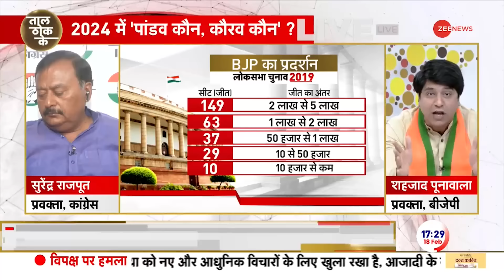Taal Thok ke: मोदी के नाम पर कांग्रेस में 'दो फाड़' ? PM Modi Speech |Lok Sabha Election 2024| BJP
Taal Thok ke: दिल्ली में आयोजित बीजेपी के राष्ट्रीय अधिवेशन का आज रविवार को दूसरा दिन था. इस मौके पर प्रधानमंत्री नरेंद्र मोदी ने लोकसभा चुनाव 2024 को लेकर बड़ा दावा किया. पीएम मोदी ने कहा कि, इस बार लोकसभा चुनाव में एनडीए 400 से ज्यादा सीटें जीतने जा रही है. देखें इसी मुद्दे पर राजनीतिक पार्टियों की बहस.

Taal Thok ke: Today, Sunday, was the second day of BJP's national convention held in Delhi. On this occasion, Prime Minister Narendra Modi made a big claim regarding the Lok Sabha elections 2024. PM Modi said that this time NDA is going to win more than 400 seats in the Lok Sabha elections. See the debate of political parties on this issue.